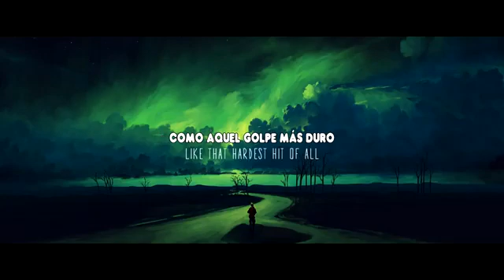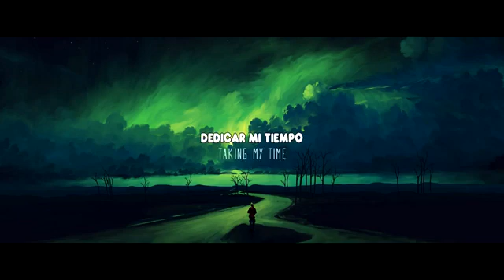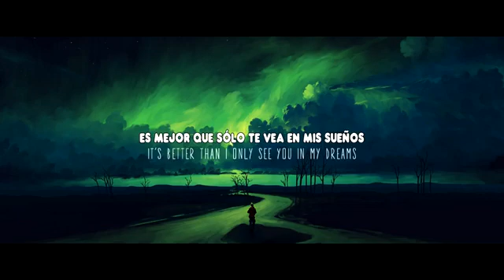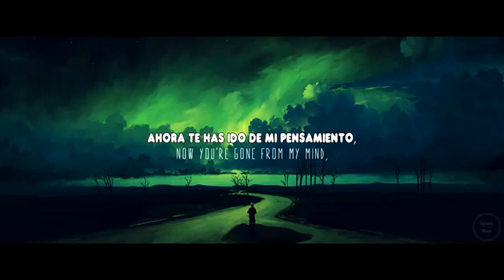jamers in my dreams